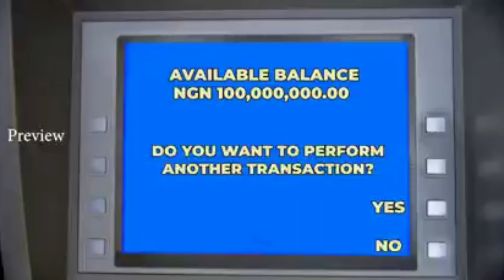Pete Edochie Vs Kanayo O Kanayo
This Video Is About Pete Edochie & Kanayo O Kanayo Battle Seniority In Nollywood